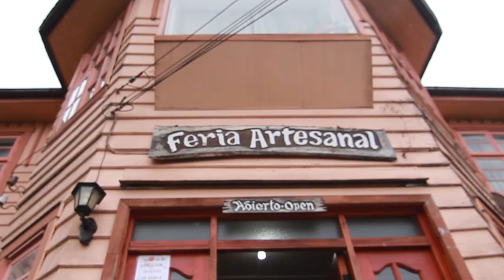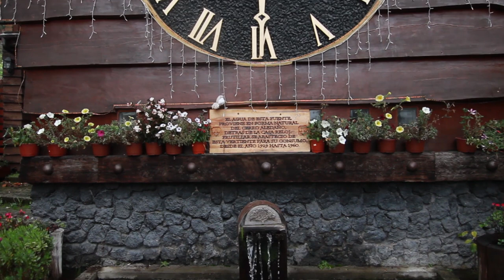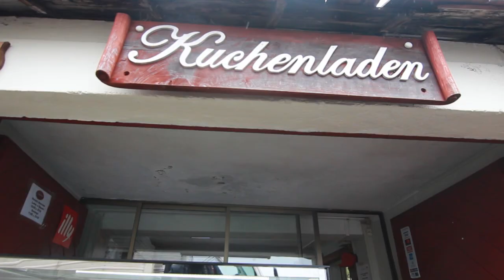Como es el SUR DE CHILE : viaje a Puerto Montt y Frutillar | Tour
Conociendo el Sur de Chile: Puerto Montt y Frutillar, tour por la ciudad, que lugares ver o visitar y lo bonito de sus paisajes